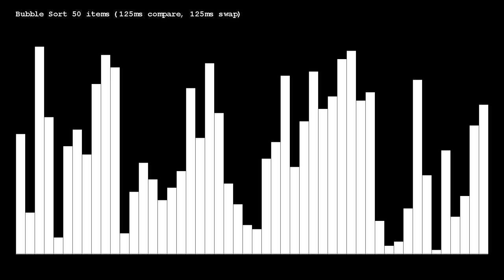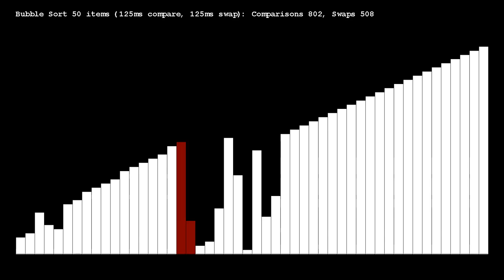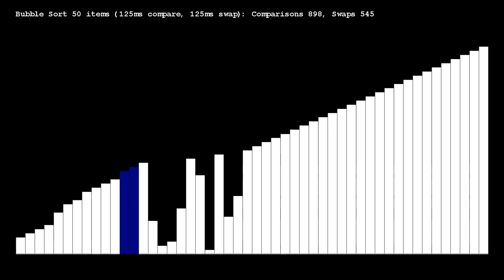Bubble Sort Visualization 50 items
This is a visualization of the bubble sort algorithm with 50 items and an optimized sort that skips unneeded passes by short circuiting the length of the next pass based on where the last swap occurred on the current pass. If not swap occurs, all subsequent passes, if any, are skipped since no swap means the data is sorted.

This is a proof of concept for future sorting visualizations with the utlimate plan leading to a "sort off" between various algorithms on the same data sets. There is no audio so do not adjust your set.